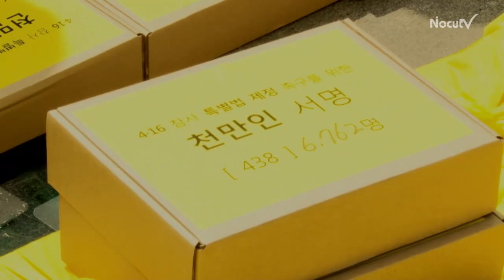[NocutView] "기어서라도 청와대 가야되는데…" 3보 1배 피눈물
세월호 유족들은 2일 오후 서울 광화문광장에서 '세월호 참사 진상 규명 485만 국민 서명' 기자회견을 열었다.

유족들은 이어 '기소권과 수사권 보장된' 특별법 제정을 촉구하는 시민 135만명의 서명이 담긴 2차 서명 용지 상자 60여 개를 청와대에 전달하기 위해 3보 1배 행진을 시작했다.

그러나 10분여 만에 광화문광장 북측 세종대왕상 근처에서 경찰에 막혀 중단됐다. 유족들은 "기어서라도 오늘은 청와대에 꼭 가야 한다"며 비켜달라고 눈물로 호소했지만 역부족이었다.

유가족들은 박근혜 대통령과의 면담을 요청하며 경찰에 가로막힌 그 자리에서 3보 1배를 계속해 주위를 안타깝게 했다.